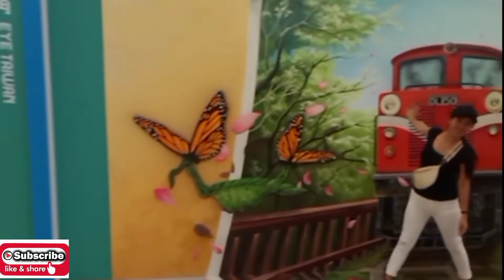3D PAINTING @CHIANG KAI SHEK MUSEUM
Tayo na at mag pictures sa 3d painting at chiang Kai shek museum